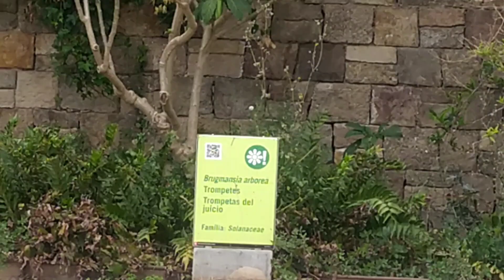Парк Мирамар. Монтжуик. Барселона.